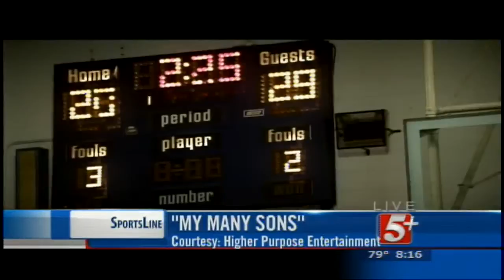SportsLine: My Many Sons P.2